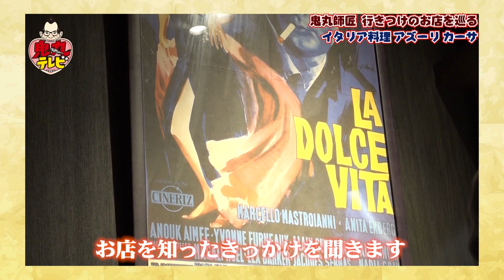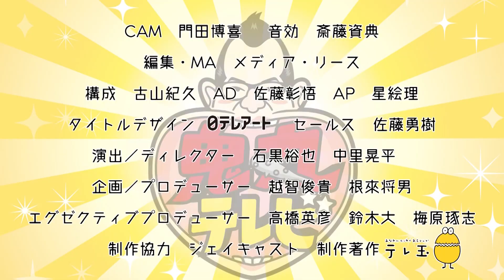さいたまヨーロッパ野菜研究会のお野菜いろいろ！鬼丸師匠おすすめイタリアンはこれだ！鬼丸テレビ#154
前回に引き続き、鬼丸師匠の行きつけのお店をご紹介！
第2弾はイタリアン「アズーリ　カーサ」にて美味しいイタリアンを堪能します！

さいたまヨーロッパ野菜研究会のお野菜を使ったお料理など、
埼玉自慢のイタリアンです！

出演：三遊亭鬼丸
テレ玉で毎週月曜21時45分～放送中！